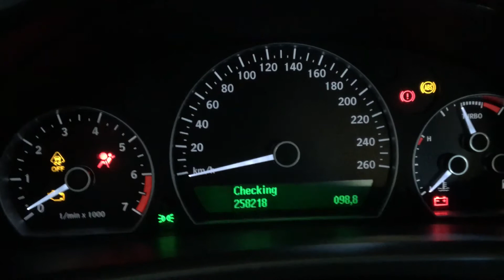💪 Bring Sally Up - Pushup Challenge 💪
Me and my good friend Alfons tried the Bring Sally Up Challenge.

Rules:
1. Listen to the song Flowers - Moby
2. Go up when they say "UP"
3. Go down when they say "DOWN"
4. Keep going in 3: 27 or as long as you can!

Please write in the comments how long you made it!

Like and subrcribe for more content.